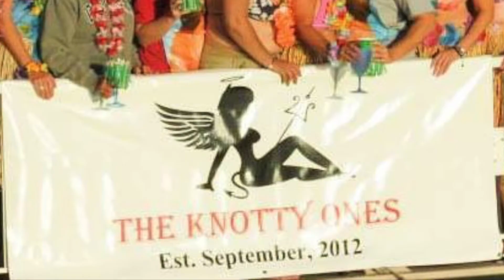Happy International Women’s Day - Happy Days Houseboats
International Women's Day Tribute